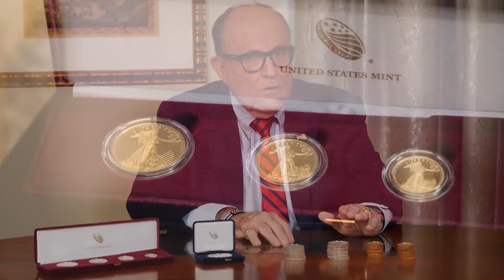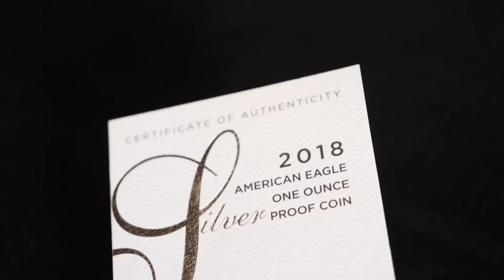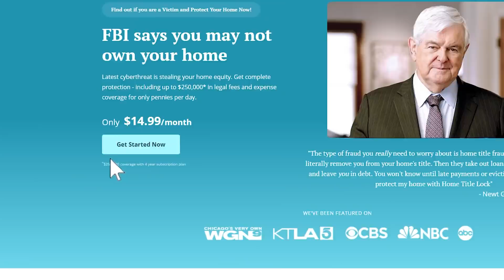What We The People Think | Rudy Giuliani | November 4th, 2021 | Ep. 184